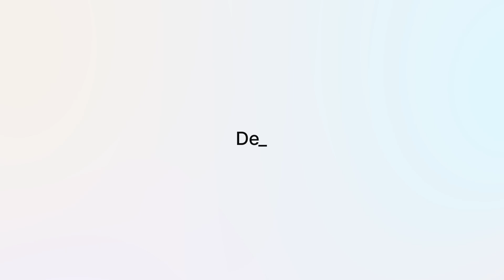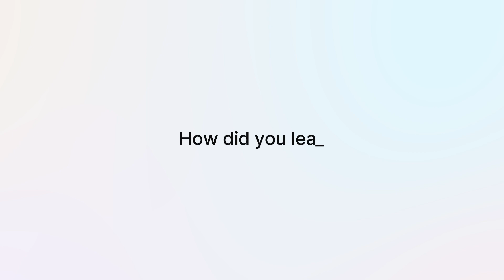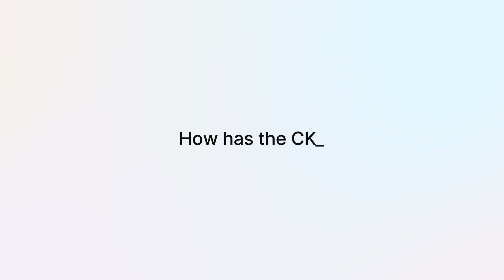Satyajit's Career Leap with Kubernetes Certification | KodeKloud Success Story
From struggling with Kubernetes networking concepts to acing the CKA exam and landing a new job — Satyajit Bulage’s journey with KodeKloud is truly inspiring! Discover how KodeKloud’s practical, visual, and detailed approach made all the difference. If you’re aiming for a Kubernetes career breakthrough, this story will motivate you!